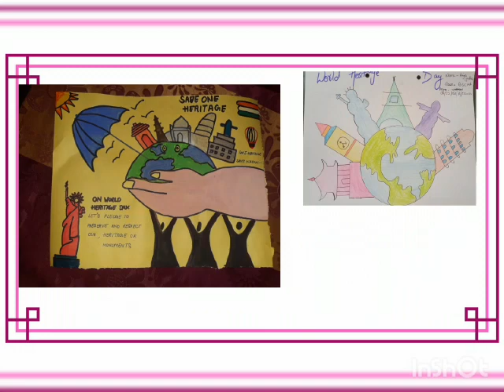18 April 2023 World Heritage Day and Tatya Tope Martyr's Day.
Video from Dr Usha Rani Singh